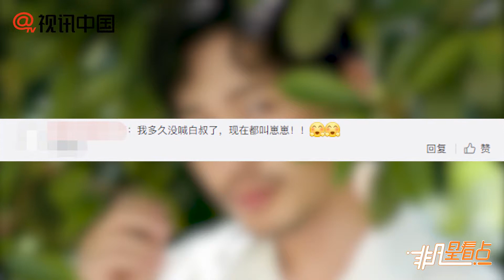林允回應美妝博主標籤 白宇回應被叫大叔！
樂訊 6月1日播出的最新的《青春環游記》中談到了每一位嘉賓的標籤，大家面對這些標籤都有很好的回應。網友們給林允的標籤就是“被演戲耽誤的美妝博主”，林允表示“雖然帶貨能力強，但是演員才是本職工作。”其他嘉賓也一致附和表示說明林允的副業能力很強，是一種表演。而白宇面對別人喊他大叔，他也解釋了可能是因為他老留鬍子，并且和眾人講述了是高中時長得太嫩，所以從那時開始留鬍子，讓同齡人感覺自己很成熟。也是讓人意想不到啊。